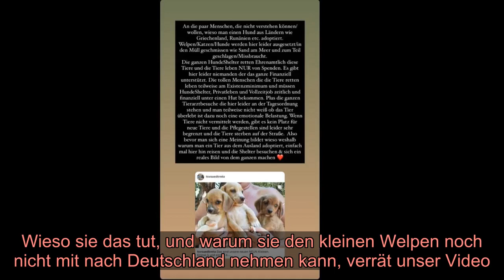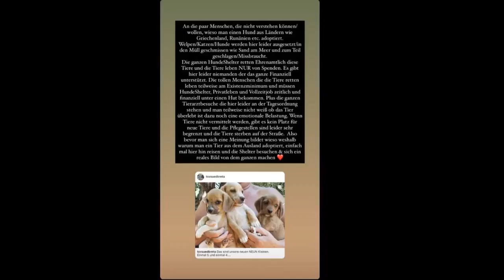Gerda Lewis hat auf Rhodos einen Hund adoptiert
Gerda Lewis hat auf Rhodos einen Hund adoptiert   Gerda Lewis ist zurück auf Instagram    Nach dem großen Beef zwischen Gerda Lewis (27) und ihren Freundinnen sowie einer daraus resultierenden dreiwöchigen Instagram-Pause, ist die Ex-Bachelorette wieder im Social-Media-Universum angekommen. Bei Instagram teilt die Blondine wieder fleißig Inhalte aus ihrem Alltag. Aktuell ist sie wieder einmal in Griechenland und das hat einen bestimmten Grund: Gerda hat dort einen Hund adoptiert. Wieso sie das tut, und warum sie den kleinen Welpen noch nicht mit nach Deutschland nehmen kann, verrät unser Video.   Braucht Gerda einen Ersatzfreund?   Erst im Juli 2020 machte Gerda Lewis Schlagzeilen, weil sie nach einem krassen Streit mit ihren vier besten Freundinnen allein aus dem gemeinsamen Urlaub zurückkam. Kurz darauf wurde außerdem bekannt, dass sie und ihr Freund Melvin Pelzer (25) sich nach nur wenigen Monaten Beziehung getrennt haben. Ist es also alles nur ein Zufall, dass Gerda ausgerechnet jetzt einen Hund adoptiert hat oder sucht die 27-Jährige einen Ersatzfreund, nachdem sich viele ihrer Liebsten von ihr abgewandt haben? Das vermutet zumindest ein Bekannter der Blondine, wie sie selbst in einer Story erzählt.   Gerda Lewis hat einen Hund aus Griechenland adoptiert   Teddy heißt der kleine Hund, den Gerda ausgewählt hat, um bei ihr zu leben. Auf der Fotoplattform hat sie bereits einige Videos von dem Vierbeiner geteilt. Nach Deutschland holen könne sie ihn allerdings erst im Oktober, verrät sie außerdem. Wir müssen uns also noch etwas gedulden, bis wie regelmäßig süßen Puppy-Content von der Ex-Bachelorette zu Gesicht bekommen.